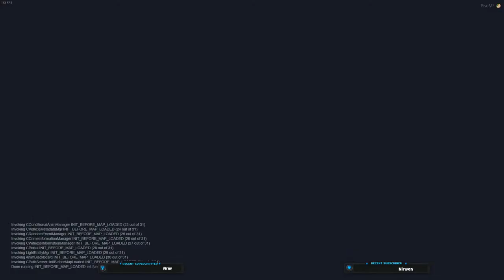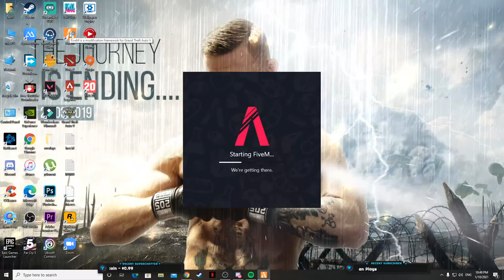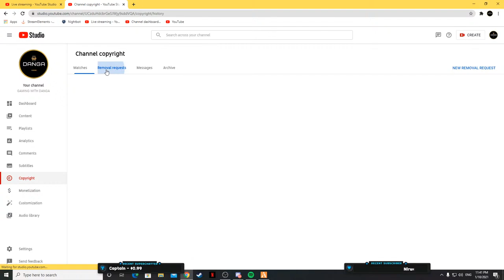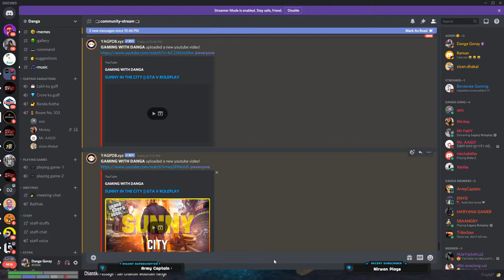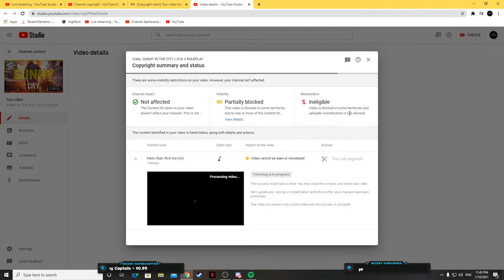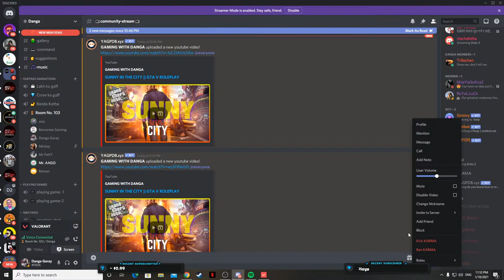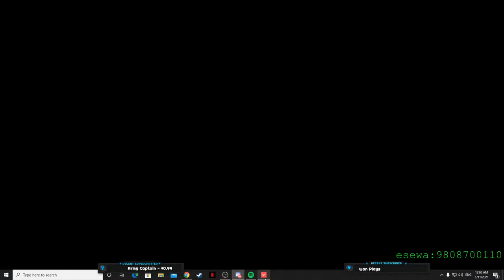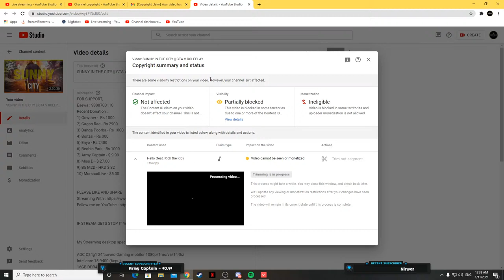SUNNY IN THE CITY || GTA V ROLEPLAY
FOR SUPPORT,
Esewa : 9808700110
1) Gowther -  Rs 1000
2) Gagan Rae - Rs 2900
3) Danga Poorba - Rs 1000
4) Bonzai - Rs 300
5) Enyo - Rs 2400
6) Beobin Park - Rs 1000
7) Army Captain - $ 9.99
8) Miss D - $ 27.00
9) B5 M2D - HKD $ 32
10) MurshadLive - $5.00

IF STREAM GETS STOP IT WILL BE BECAUSE OF MY INTERNET OR ELECTRICITY.

My Streaming desktop specs,

AOC C24g1 24"curved Gaming mobitor 1080p/1ms/va/144hz
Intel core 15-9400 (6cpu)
16GB DDR4 RAM,
128GB SSD, 1TB HDD
MSI GTX 1650 super ventus Xs 4gb